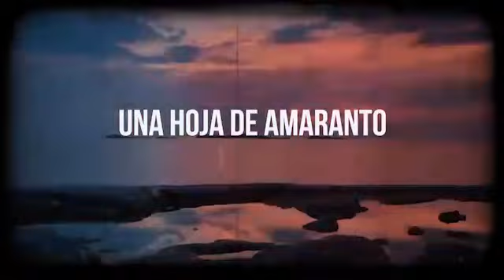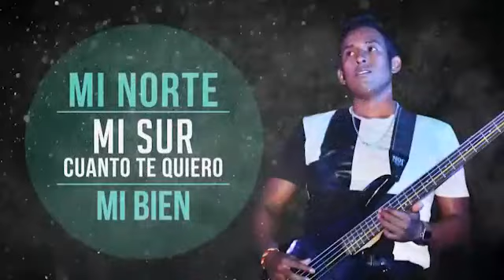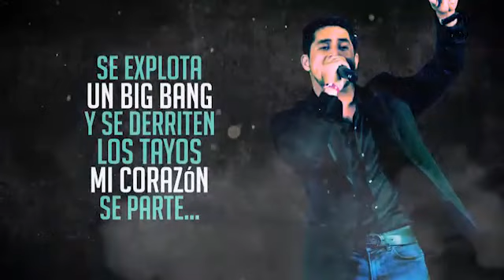Luis Contreras & Organizacion Vallenata - Ay Lelé